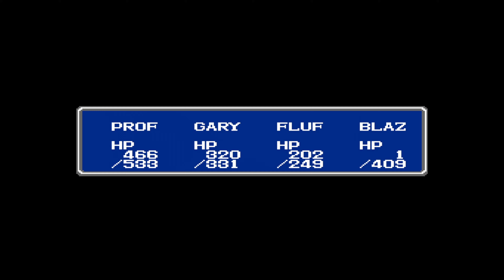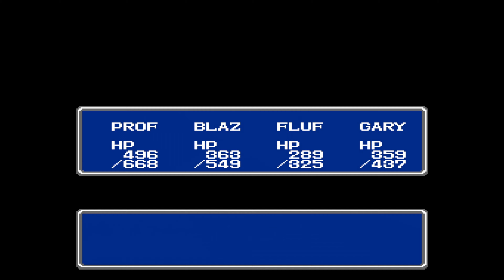Final Fantasy 1 Walkthrough | Part 4 | Video Games 101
In the final part of this Final Fantasy 1 walkthrough, we walk you through Mirage Tower and the Floating Castle, taking on the final fiend in Tiamat. We show you how to take down Warmech, the toughest enemy in this game outside of the final boss. Speaking of which, after fighting through the fiends one more time, we show you how to take on the most difficult and unpredictable boss in Final Fantasy, Chaos itself!

Intro - 0:00
Mirage Tower - 0:10
Floating Castle - 7:45
Tiamat - 15:19
Xcalber - 20:38
Best Grinding Spot in Final Fantasy 1 - 24:33
Warmech - 24:59
Temple of Fiends - 26:57
Chaos - 48:40
Final Fantasy 1 Ending - 50:05